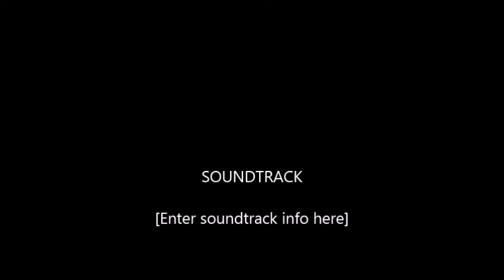FBC "SING THE GLORY" with LEE BLACK and First Baptist Church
"Sing the Glory" was written by Lee Black about 2½ years ago. Tonight December 14, 2014, Lee directs, plays, and sings with First Baptist Church, Monroeville, AL.